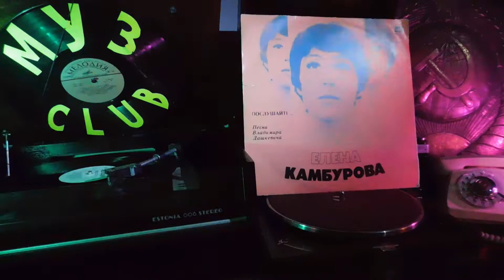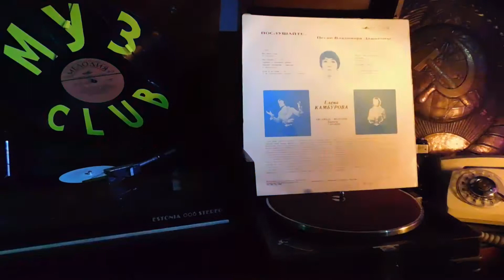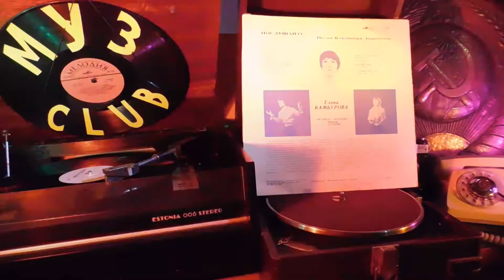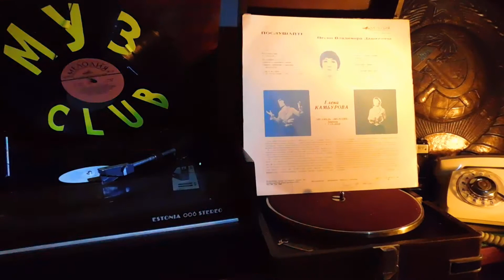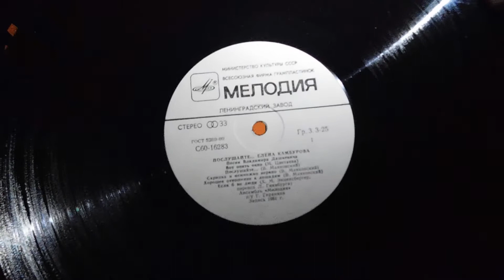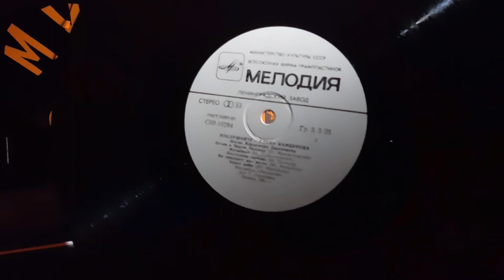Хорошее отношение к лошадям RecordsKing_11510 1981 USSR Melodia:С60-16283 12"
Пластинка: Елена Камбурова: Послушайте... (Песни В. Дашкевича):  Министерство Культуры СССР: Мелодия: С60 16283, 16284: Апрелевский ордена Ленина завод, 1981 год

A:
1. Вот опять окно (М. Цветаева)
2. Послушайте... (В. Маяковский)
3. Скрипка и немножко нервно (В. Маяковский)
4. Хорошее отношение к лошадям (В. Маяковский)
5. Если б не люди (X. М. Энценсбергер, перевод Л. Гинзбурга);

B:
1. Песня о Чарли Чаплине (О. Мандельштам)
2. Музыкант (О. Мандельштам)
3. Последняя любовь (Ф. Тютчев)
4. Не покидай меня, весна (Ю. Михайлов).
5. Ходят кони (Ю. Михайлов).
Ансамбль «Мелодия» п/у Георгия Гараняна